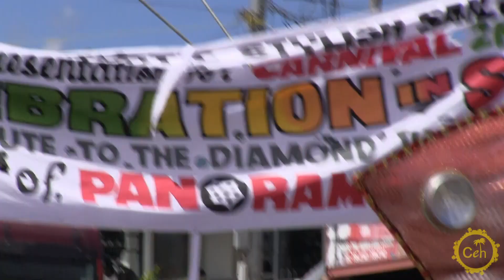Belmont Exotic Stylish Sailors Carnival Tuesday Trinidad 2023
Belmont Exotic Stylish Sailors presents Celebration In Steel Tribute To The Diamond Jubilee: 60 years of Panorama